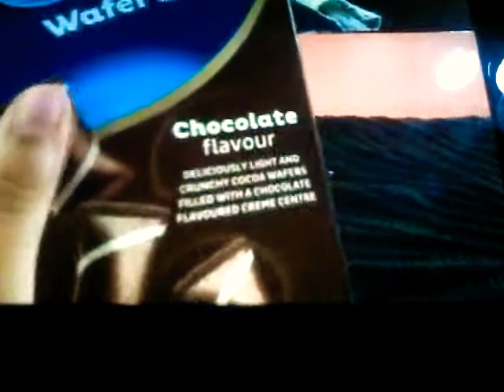Oreo Wafer Bites Yummy Food Get All Get This Coles *Sorry is not sorry* And Woolworths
Get This Comau